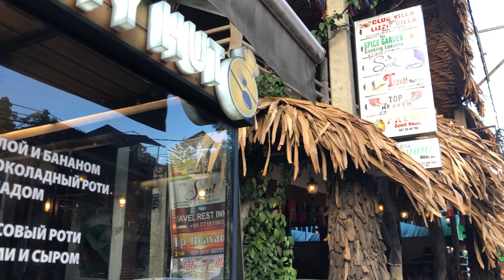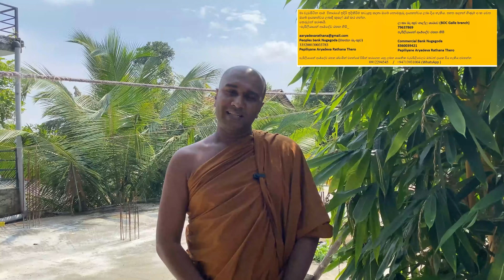සුන්දරත්වය තුලින් අවබෝධය සොයායන අධ්‍යාත්මික චාරිකාව (Ella, Little Adam's peek) - Spiritual journey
තෙරුවන් සරණයි.

Peoples bank Nugegoda (මහජන බැංකුව)
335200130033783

අමතන්න
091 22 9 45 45